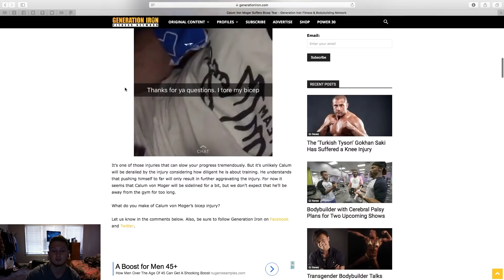Calum Von Moger injury